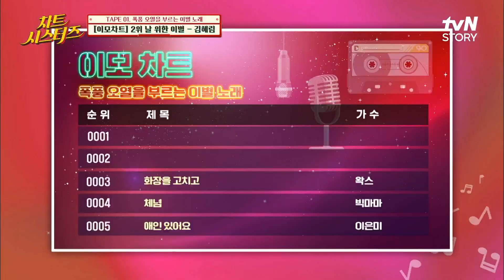이모들... 이 노래 듣고 펑펑 울었다... 요즘 조카들에겐 탑골 청하 [백지영-사랑 안 해] 차트시스터즈 EP.1 | tvN STORY 220331 방송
차트 시스터즈 EP.1

셀럽파이브와 함께하는 추억공감! 세대공감! 본격 음악토크 차트쇼

매주 [목] 저녁 8:20 tvN STORY 방송

차트시스터즈 X 멜론매거진과 함께하는 이벤트도 함께해요!